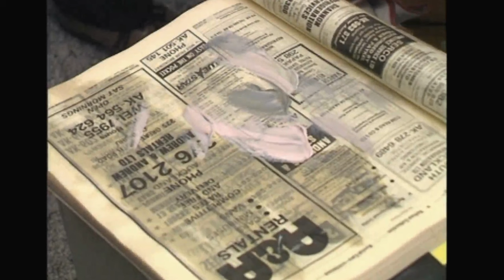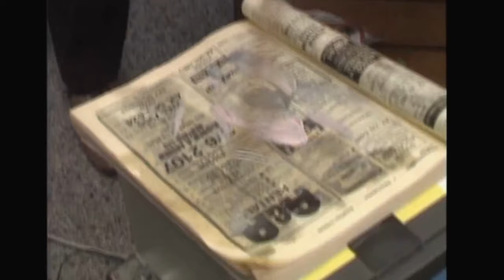Painting with Oils Part 3: Completing the Details of a Landscape Oil Painting - Artist Ron Gribble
Painting with Oils, Part 3: Completing the Details of a Landscape Oil Painting with Professional Artist Ron Gribble.

Explore the captivating world of landscape painting with professional artist Ron Gribble in this engaging 3-part series.

In Part 1, witness Ron's skilful execution of painting on location, capturing the essence of landscapes with mesmerising detail.

Part 2 invites you into Ron's studio to watch him expertly mix colours, laying the foundation for vibrant and captivating artwork.

Finally, in Part 3, join Ron as he completes the finer details of his landscape oil painting, bringing his vision to life with precision and finesse.

Gain valuable insights into the creative process as Ron shares his expert techniques, from selecting the perfect hues to mastering the art of blending. Whether you're a seasoned painter or just starting out, this series offers a comprehensive lesson in studio painting that will inspire and elevate your skills.

Don't miss the chance to learn from Ron, a master artist, and unlock your full artistic potential. Join us on this  journey into landscape painting with Ron Gribble.